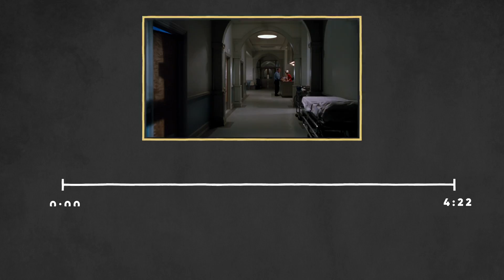Como filmar um susto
Neste vídeo continuamos a olhar para o "jumpscare, com um olhar mais atento para uma cena muito especial de "O Exorcista III"